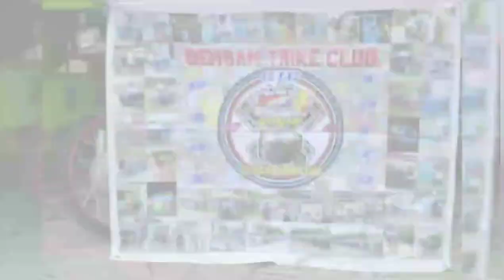familyvlog Gensan trike club photoshot💞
editor: Dats'trike
pressedent: nars Gan Nunez
vice pressedent": arvi jahn caspis